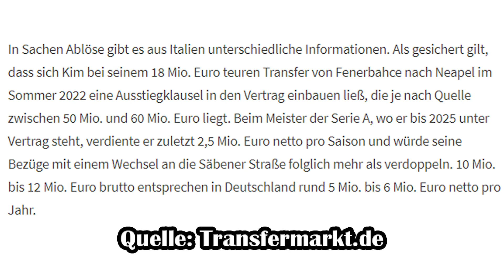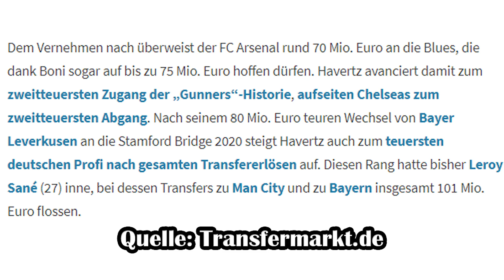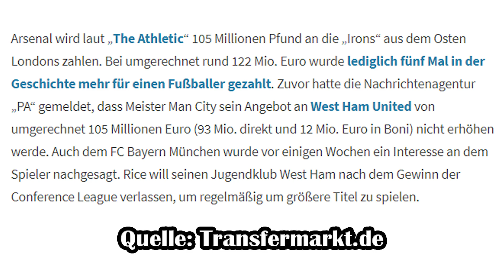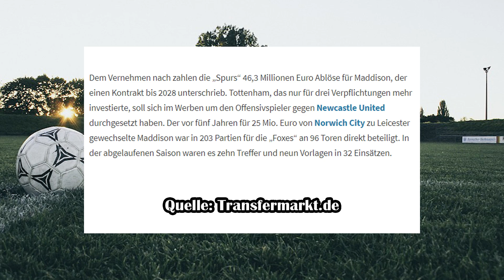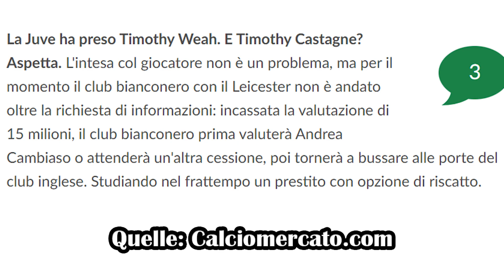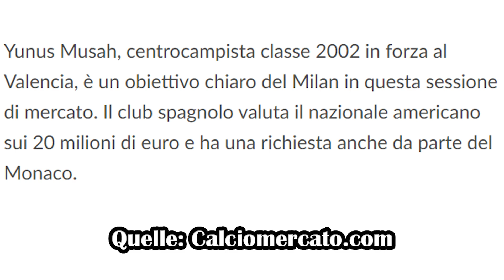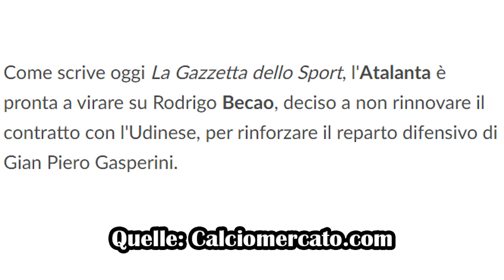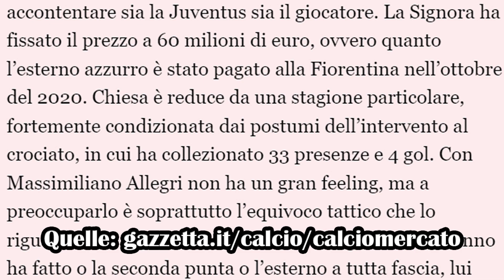Kim zum FC BAYERN | Arsenal mit 2 TOP Transfers | Chiesa vor Juve ABGANG❓❓ | Transfermarkt News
Herzlich Willkommen auf dem Veloce Studio Kanal :)

Heute gibt es ein weiteres Video zu den aktuellen Transfermarkt Ereignissen.

Euer Veloce :)